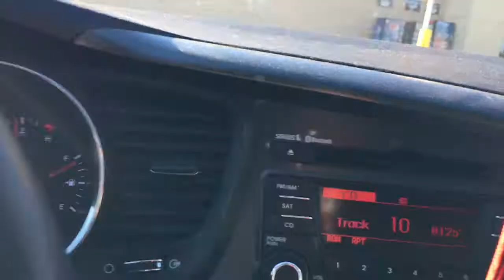THE ONE WHERE I WENT SHOPPING